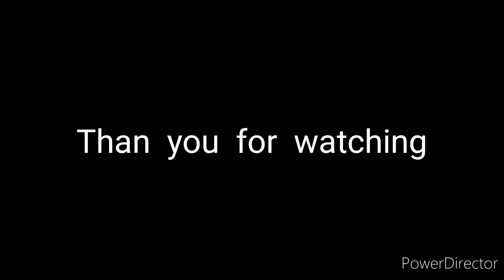ONE OF GOD'S BEAUTIFUL CREATION/POH VLOG